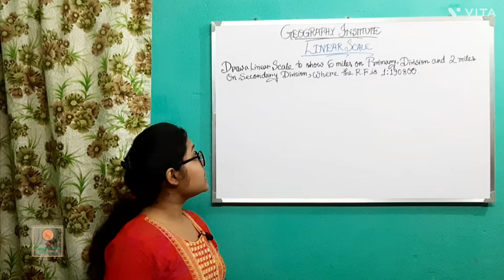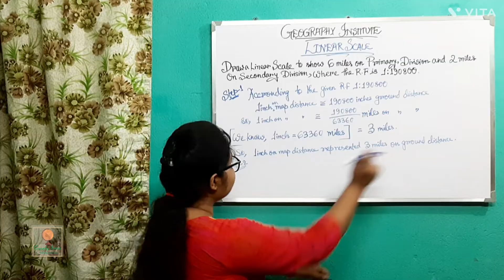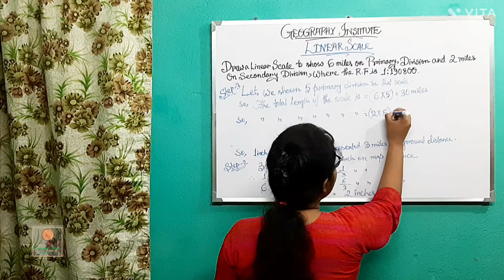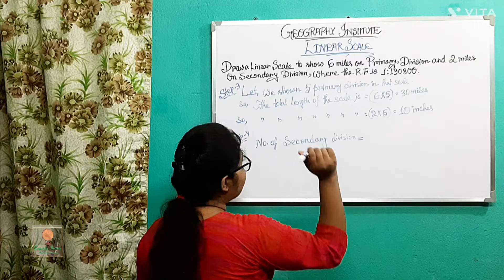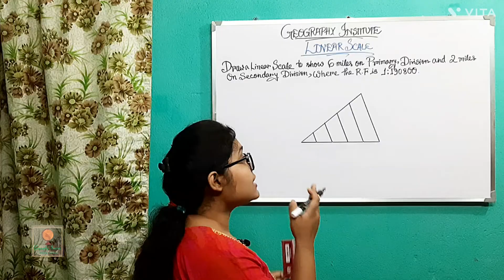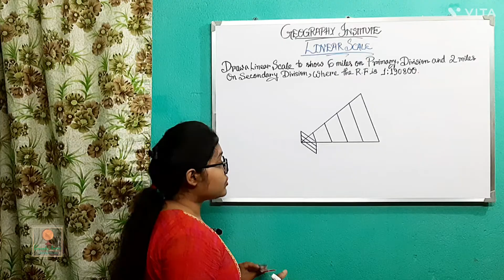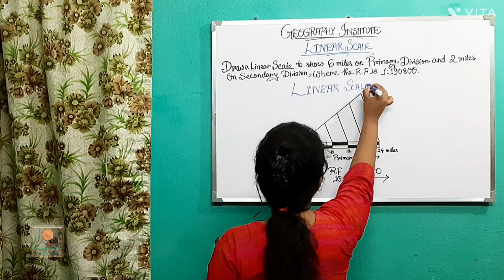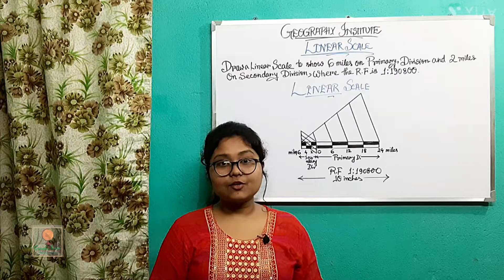LINEAR SCALE - INCH TO MILE||By :- Sagarika Nag#linear scal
This video is based on linear scale, geographical practical. I hope all are you understand this topic easily. This video for the who are not comfortable for using set square in examination hall.